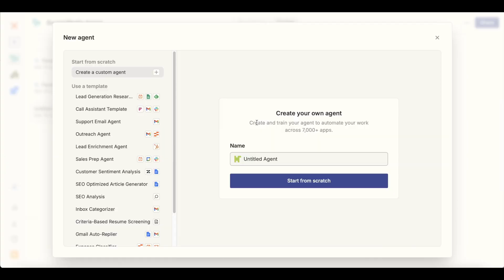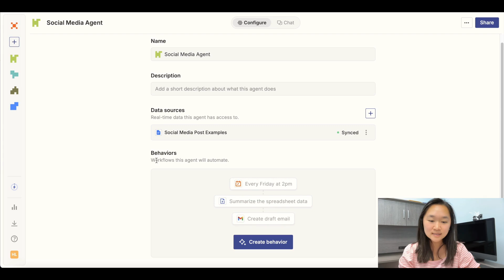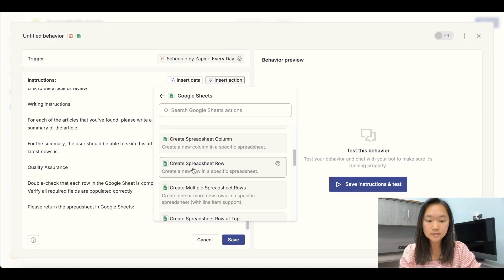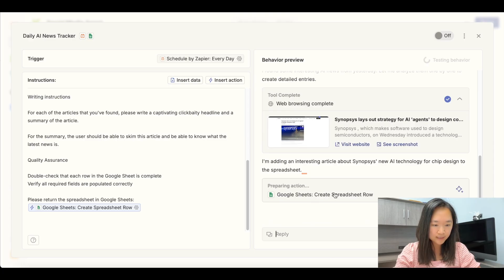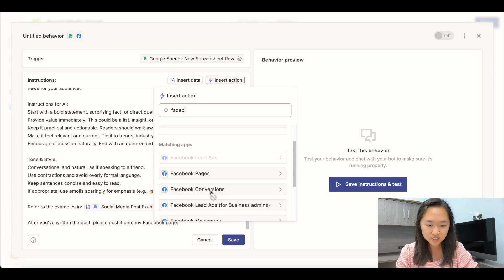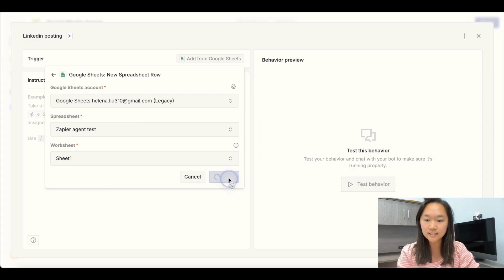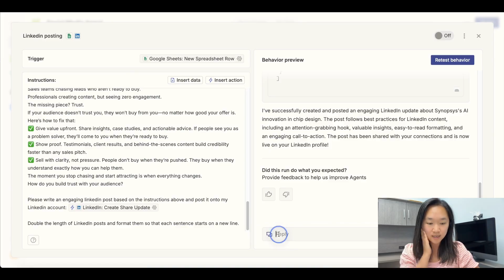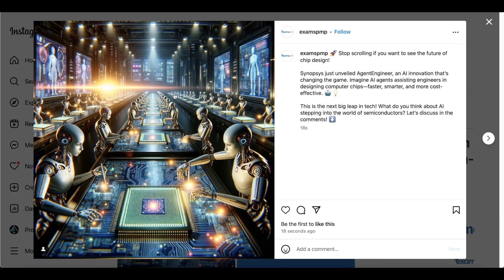Create Your AI Social Media Agent in MINUTES! Zapier Agent Tutorial - Build AI Employees w/No Code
In this video, you'll learn how to build an AI social media manager using the Zapier agent platform using no code. You'll learn how to up the agent to automate research on your niche, write high-converting posts for Facebook, LinkedIn, and Instagram, and schedule them. You'll also learn how to link data sources and configure agent behaviors.

00:00 Introduction to AI Social Media Manager
00:47 Setting Up Your Zapier Account
01:35 Configuring Data Sources
03:20 Creating Behaviors for Social Media Posts (Facebook, LinkedIn, and Instagram)
19:15 Conclusion and Additional Resources

📈 Learn AI in 5 mins a week w/my free AI newsletter